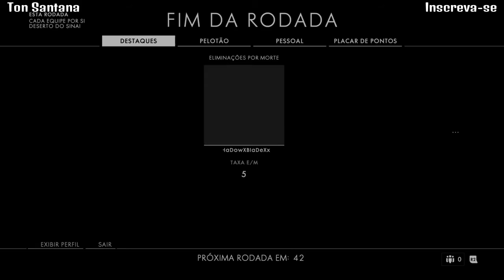Battlefield 1 - #2 Morrer ou ... Morrer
Curta compartilhe e dê sugestões

Canais parceiros